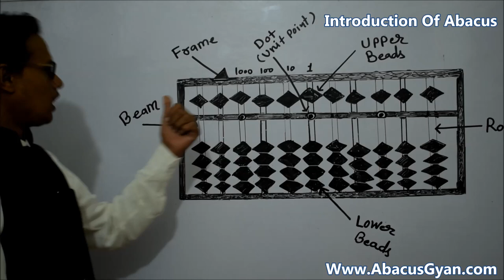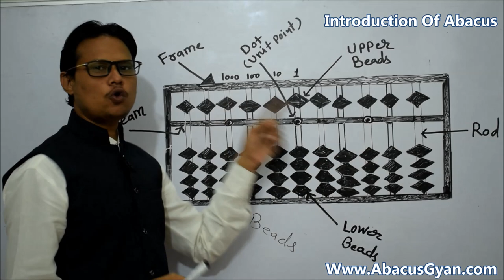ABACUS TUTORIALS LEVEL 1 PART 1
abacus classes,
abacus class in mumbai,
abacus franchise,
abacus math,
mental math,
abacus institute,
abacus in hindi,
ucmas,
ucmas abacus,
ucmass,
fast math,
abacus gyan
brainobrain,
abacus school,
abacus,
abacus education,
Mnemonics Techniques,
dynamic  memory,
dmit ,
dmit techniques,
myabacusgyan,
telepathy,
telepathy,